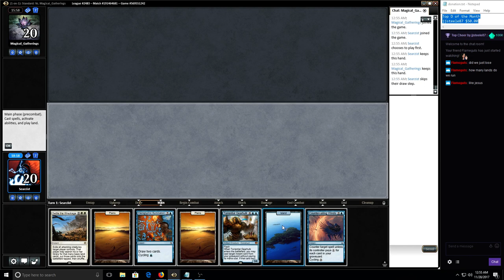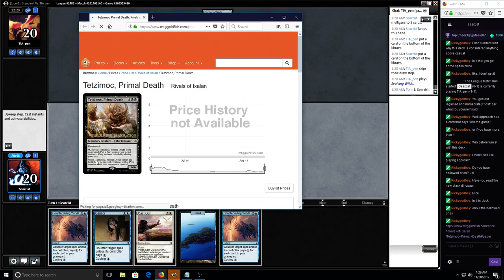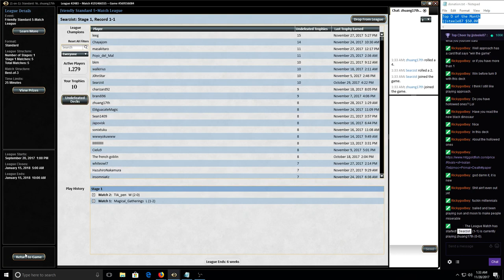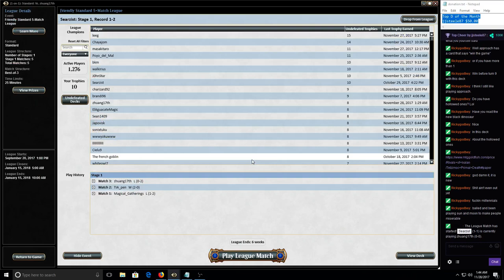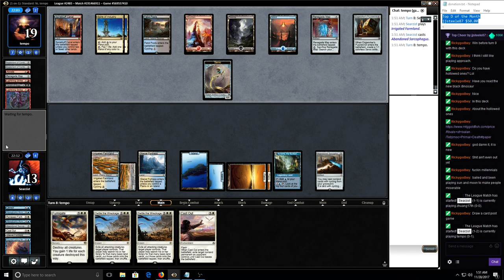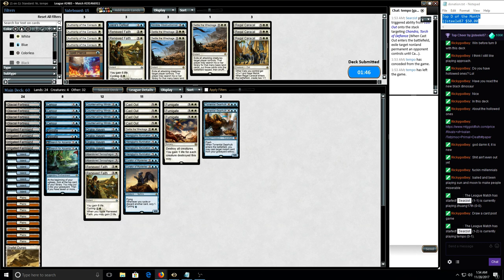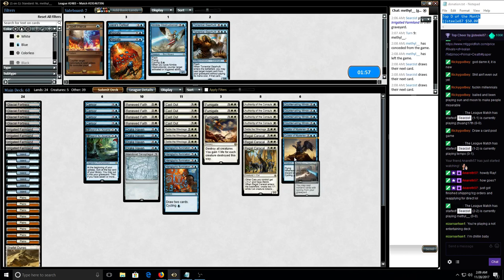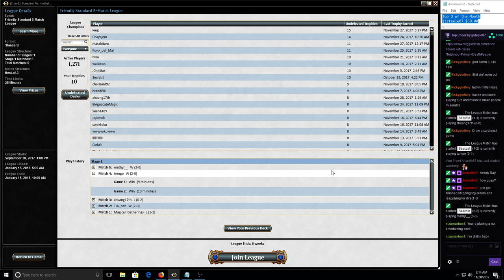Standard: UW Drake Haven Cycling Day 2